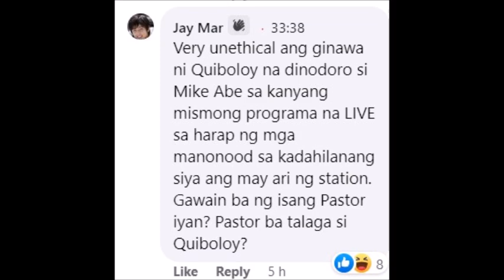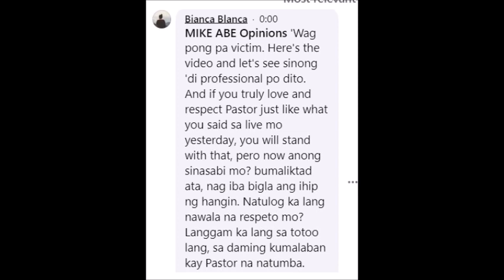MIKE ABE MATAPOS MAG WALK OUT HABANG KAUSAP SI PTR QUIBILOY SINABING HINDI NA BABALIK SA SMNI